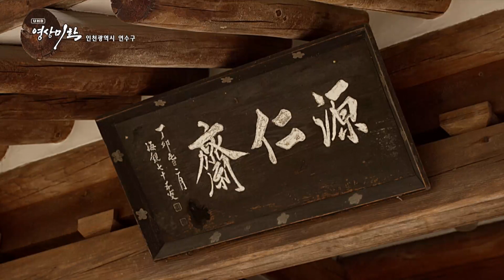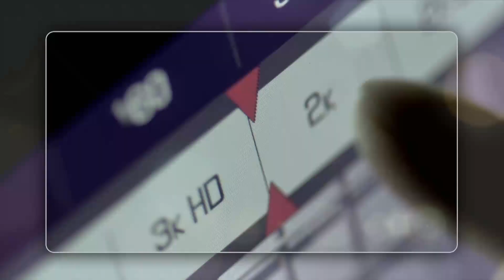[화면해설방송] UHD 영상미학 - 시간 빛으로 물들다, 인천광역시 연수구